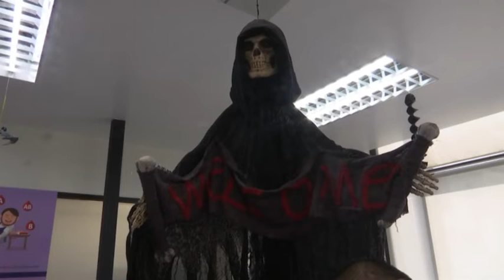Halloween fever: Bloody party at Bangkok Blood centre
There was a bloody party at Bangkok's Red Cross Tuesday as nurses and doctors got into the Halloween spirit at work. Blood donors were greeted by Western monsters and Thai ghosts at the National Blood Centre, Thai Red Cross Society.